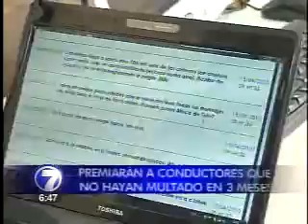Una emisora premiará a conductores que no hayan multado en 3 meses